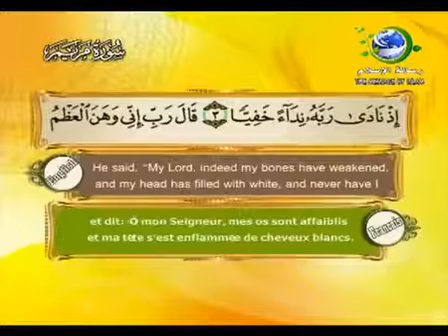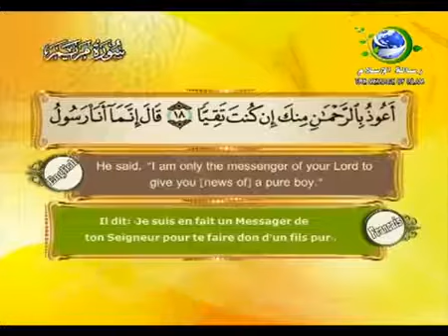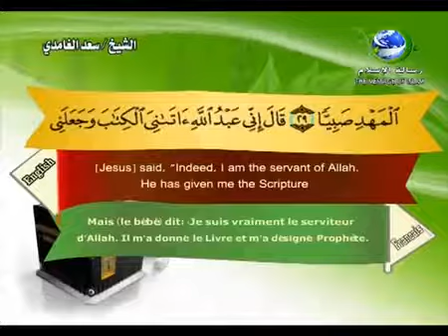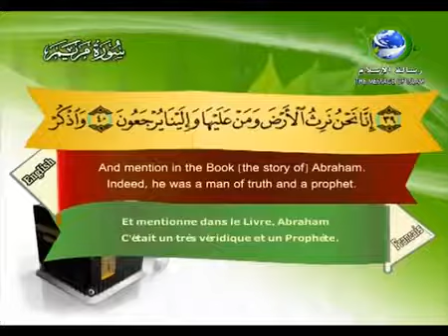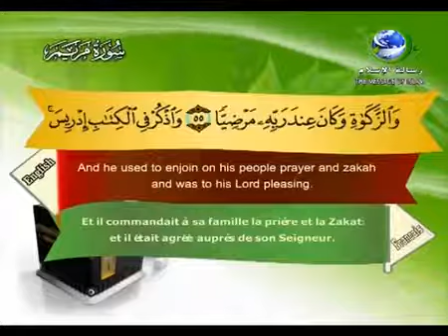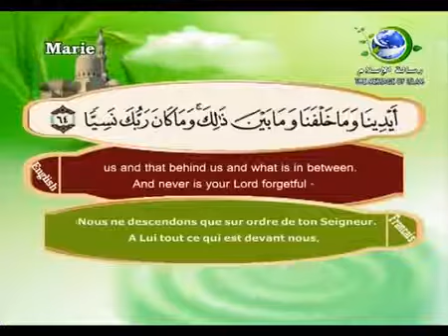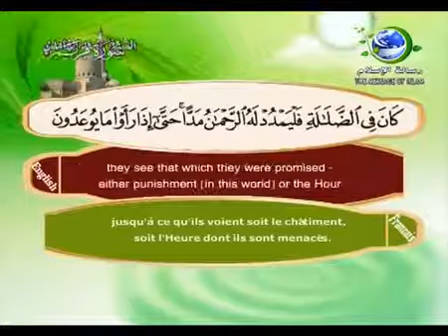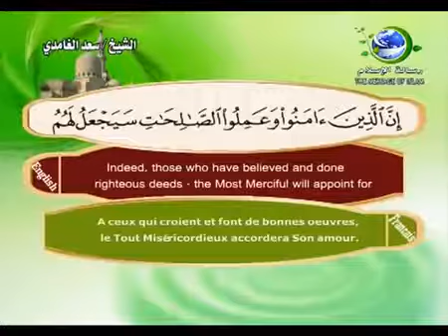19 - سورة مريم | سعد الغامدي